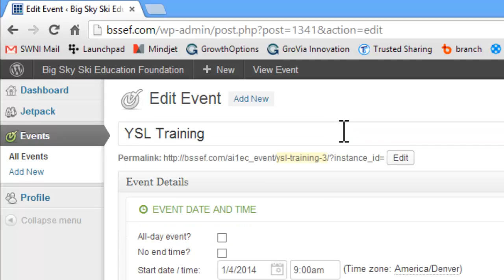Clone an Event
This clip shows you how to use an existing event as a template from which to create a new, similar event.